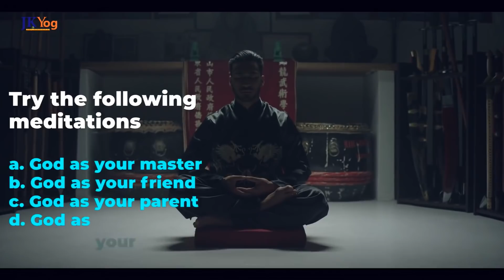The MOST Powerful Meditation to Improve FOCUS and WILLPOWER | It Goes Straight to your Subconscious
One Spot for Spiritual Wisdom
Do you meditate? Are you practicing the best meditations for your spiritual progress? Watch the video to find out which is the best form of meditation.
Swami Mukundananda reveals The Most powerful meditation technique one can practice for the fastest way to make spiritual progress.
In this video, Swami Mukundananda explains to us the most powerful and easy way to do Meditation. The goal of Meditation is to control our mind and purify our thoughts. Mind can only be purified when the object of our Meditation is also all pure.